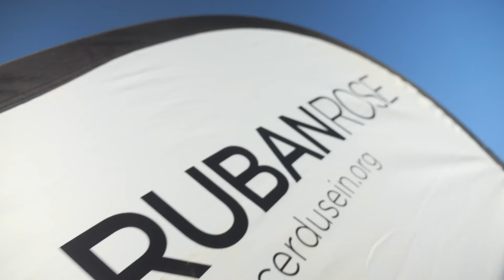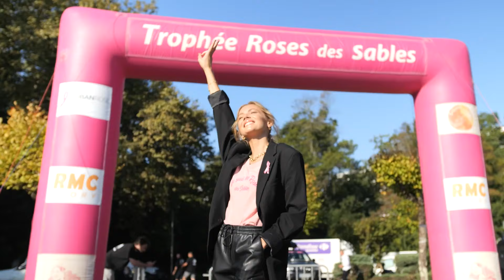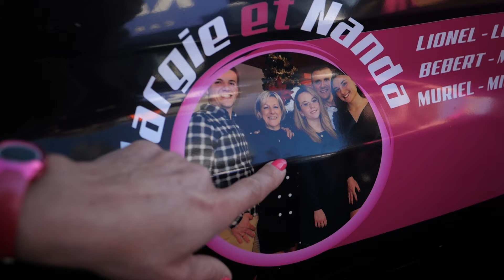JT1 | DÉPART DE LA 22E EDITION - Trophée Roses des Sables 2023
Bienvenue dans la 22ème édition du Trophée Roses des Sables !

Après de longs mois de préparation les Roses ont rejoint le Village -Départ du Trophée Roses des Sables à Biarritz.
Avant de s'élancer pleinement dans l'aventure, l'heure était au vérifications techniques et administratives. Une étape nécessaire à la validation de ce grand départ !

5,4,3,2,1 partez - le top départ de l'aventure est lancé !
"En route pour demain et la suite du chemin : cap sur le royaume chérifien"

Merci à toute l’équipe de 31.22 Productions, aux manettes des JTs du Trophée.